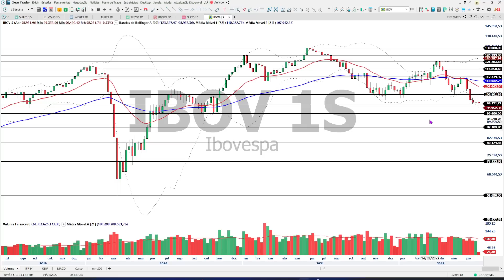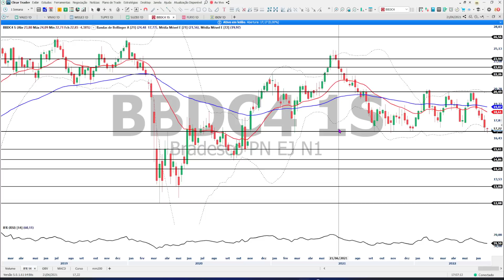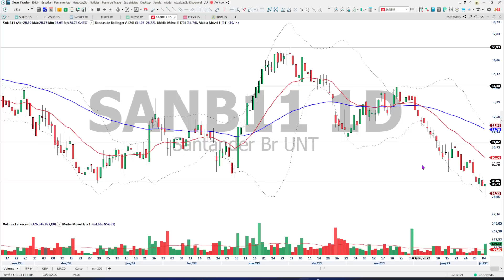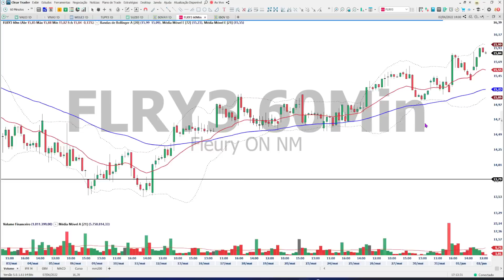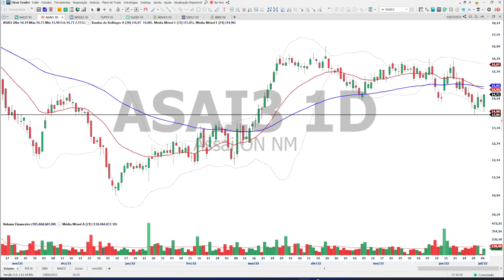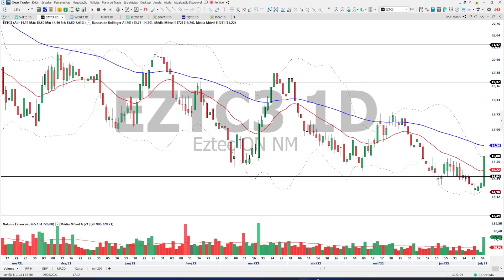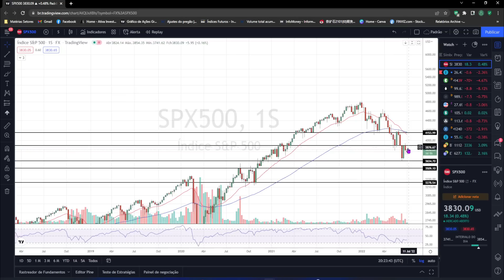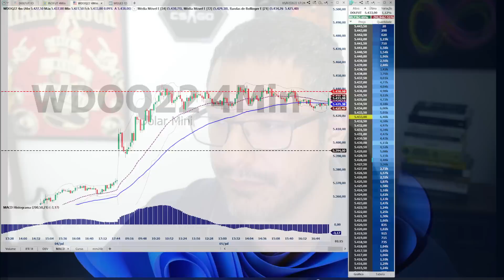Ibovespa segue EUA, melhora no final e fecha acima dos 98 mil pontos -- 05/07/22